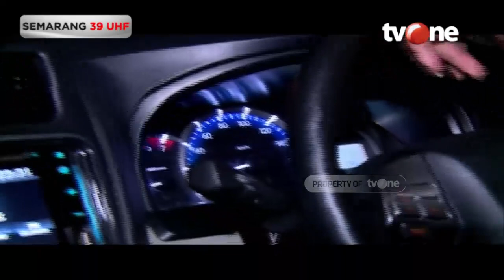Burung Merpati Kurir Ganja | Buru Sergap tvOne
Jakarta, - Burung Merpati Kurir Ganja | Buru Sergap tvOne

Satresnarkoba Polresta Bandung menangkap tiga pemuda yang menjadi pengedar narkoba.DF (28), RF (22), dan RM (25) mengedarkan ganja ke komunitas balap merpati.Polisi melakukan penangkapan di Kampung Junti Hilir, Desa Sangkan Hurip, Katapang, Kabupaten Bandung, Jawa Barat, Sabtu (1/10/2022) sekira pukul 21.00 WIB.